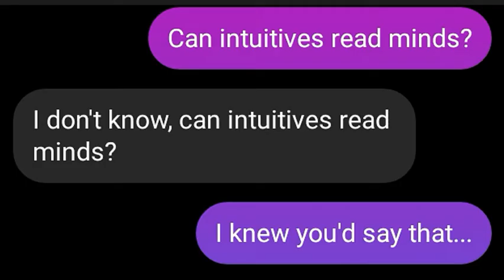MBTI Jokes I made up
Hi everyone, this is a very short video featuring some (bad) MBTI jokes that popped into my mind.

I'd love to hear any MBTI jokes that you've made up.

Unlike in my other videos, the depictions of the types aren't meant to be accurate at all - this is just a bit of fun :).

INFP and ESTJ Texting Each Other is coming soon...